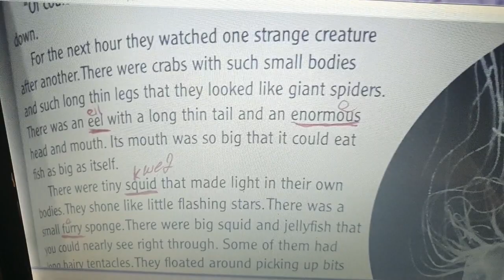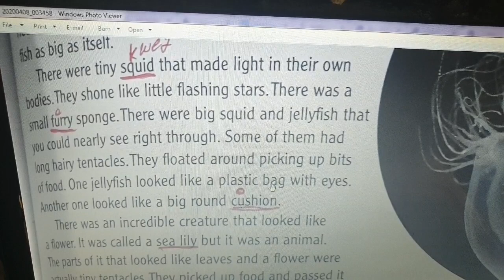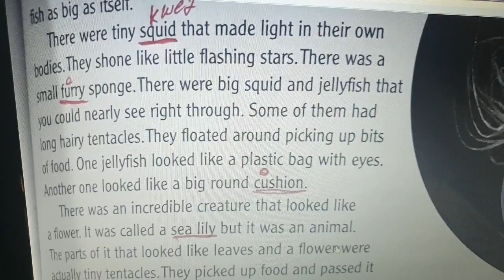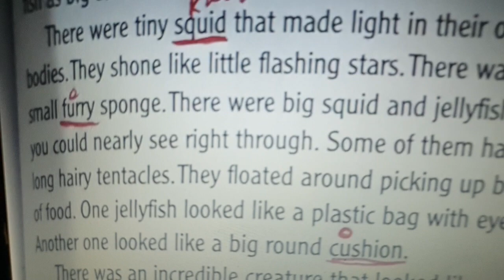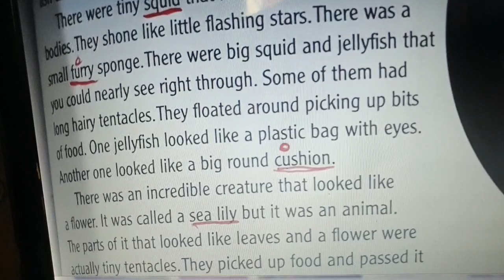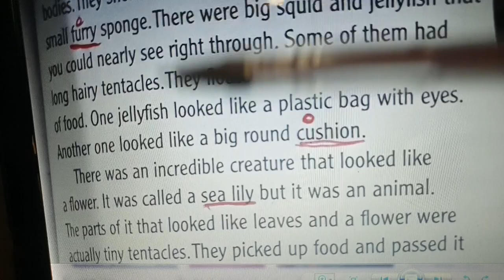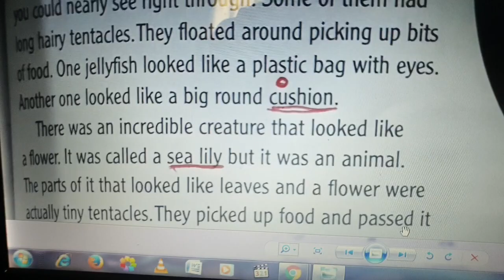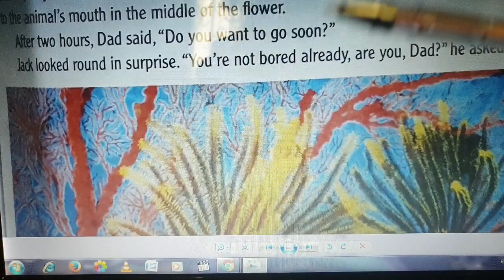Deep Sea Discovery last part . U9 . English world level 5